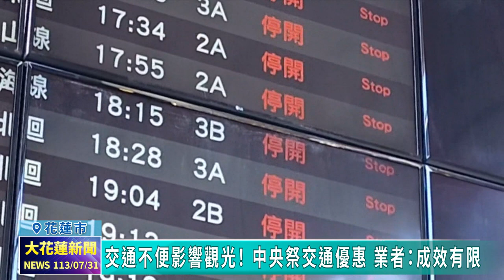20240731 05 交通不便影響觀光！ 中央祭交通優惠 業者：成效有限